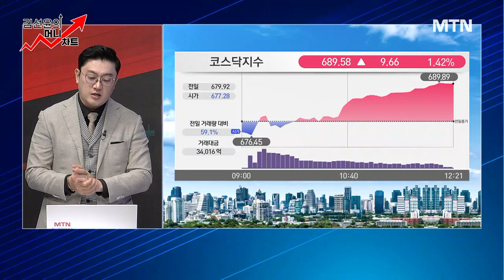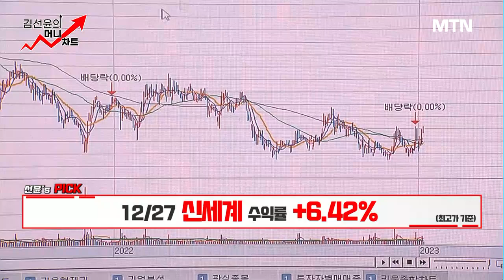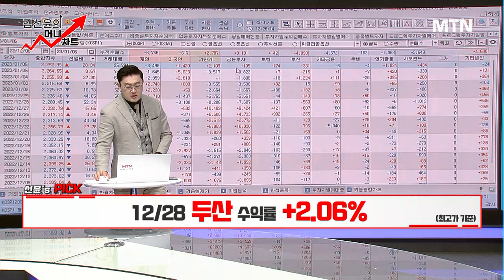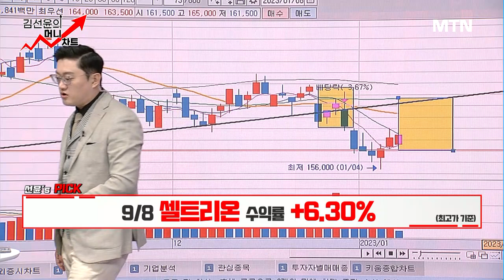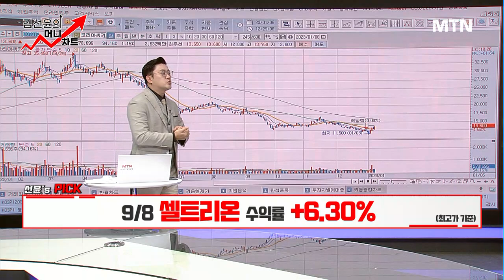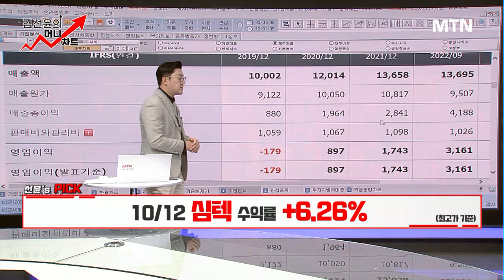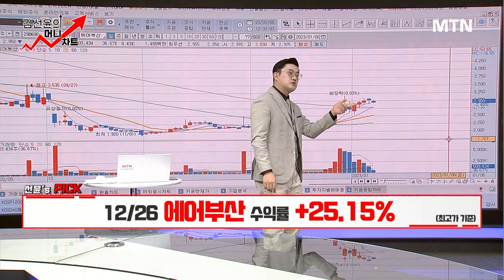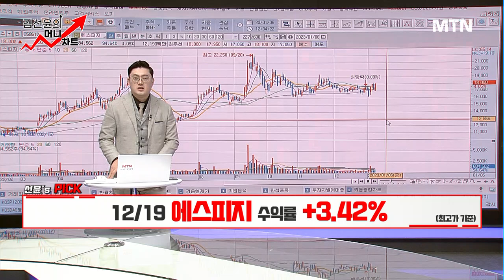[김선윤의 머니차트] 외인 5거래일째 코스피 순매수! 머니차트 대응 전략은? / 머니투데이방송 (증시, 증권)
01/06 오후장 작전타임

(출연) 김선윤 / 주식명가 MTN W 어드바이저

* 12/27 신세계 +6.42% (최고가 기준)
* 12/28 두산 +2.06% (최고가 기준)
* 9/8 셀트리온 +6.30% (최고가 기준)
* 1/4 코리아써키트 +3.04% (최고가 기준)
* 10/12 심텍 +6.26% (최고가 기준)
* 12/26 에어부산 +25.15% (최고가 기준)
* 12/19 에스피지 +3.42% (최고가 기준)